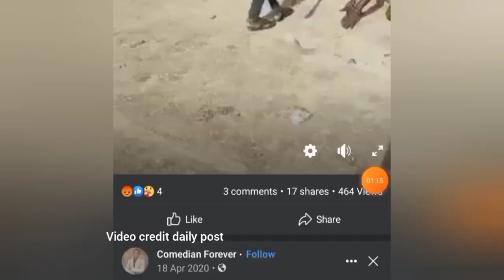UNBELIEVABLE!! WATCH WHAT SOME EDO YOUTHS DID TO AN ELDERLY PDP MEMBER...